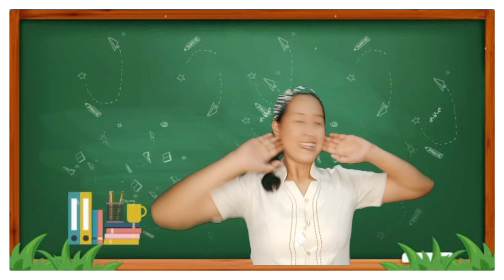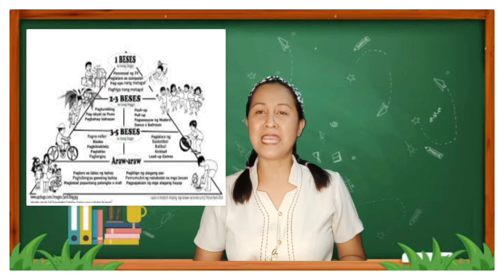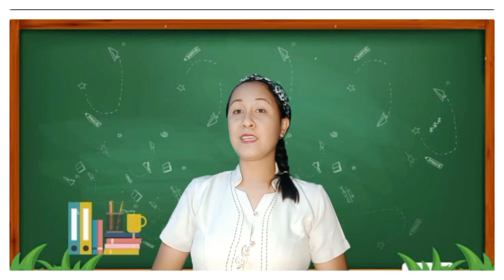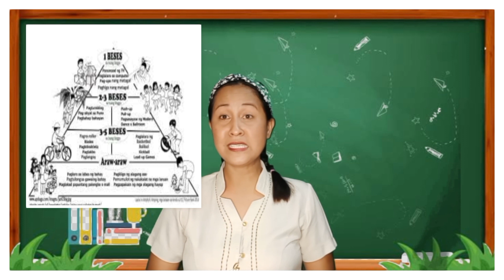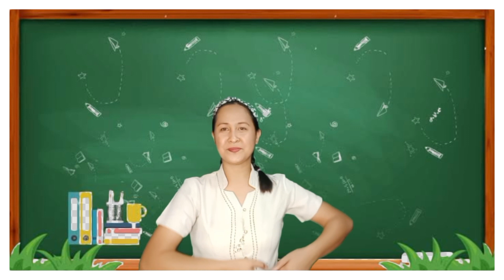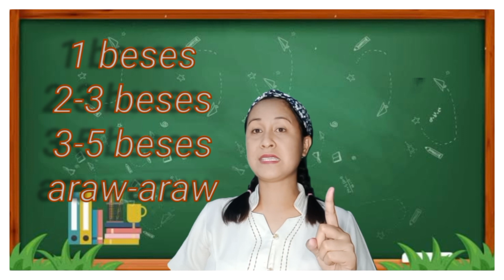Ang Physical Activity Pyramid Guide Ng Batang Pilipino (P.E.4)